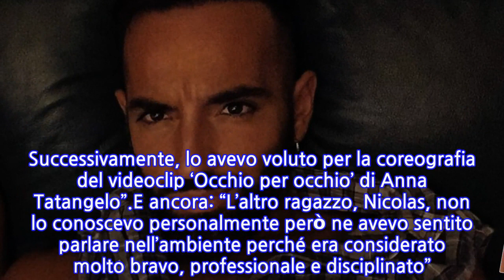“Era come un figlio”. Il dramma dell’ex Amici: sconvolto dalla notizia della sua...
“Mi ha scritto una mia allieva di Bari, la città in cui viveva Antonio. Subito dopo mi hanno contattato diversi altri ballerini. Erano rimasti tutti colpiti perché i ragazzi erano davvero molto amati. E poi erano giovani, Antonio aveva solo 33 anni. Erano nel cuore della loro vita e del loro percorso artistico”. Così ha saputo della morte di Antonio Caggianelli suo allievo e una delle tre vittime dell’incidente di Ryad costato la vita a tre ballerini italiani.Per lui Antonio Caggianelli era un secondo figlio: lo ha detto nel corso di un’intervista a Fanpage,it rilasciata questa mattina, dalla quale trapela tutto il suo dolore.“Antonio si era diplomato con me dopo un percorso durato due anni. Mi seguiva da quando era piccolo, gli facevo lezione. Per me era come un secondo figlio, un bravissimo ragazzo”, ha dichiarato ancora scosso Steve Lachance, ex insegnante di Amici, il talent di Maria De Filippi arrivato all’edizione numero 21.“Dopo il diploma aveva cominciato a lavorare sia in Italia che all’estero. Con Giampiero, invece, avevo lavorato due volte – continua Steve Lachance – Lo avevo voluto per un passo a due a UnoMattina in famiglia e in quell’occasione aveva ballato con Giulia Ceccarelli. Successivamente, lo avevo voluto per la coreografia del videoclip ‘Occhio per occhio’ di Anna Tatangelo”.E ancora: “L’altro ragazzo, Nicolas, non lo conoscevo personalmente però ne avevo sentito parlare nell’ambiente perché era considerato molto bravo, professionale e disciplinato”. Quindi Steve Lachance continua: “Tre anni fa. Ero stato a fare uno stage con lui e mi aveva voluto ospite al saggio finale che aveva organizzato per la scuola di danza che seguiva. Le coreografie erano tutte sue ed era stato bravissimo. L’ho sentito altre volte negli anni ma di quella sera mi resta un ricordo bellissimo”.Nessuno contatto, per ora, ha avuto Steve Lachance con la famiglia. Confessa ancora a Fanpage.it. “Non saprei davvero cosa dire alla famiglia di Antonio però sto pregando per loro, per la loro sofferenza. Sono i familiari quelli che soffrono di più in questo momento. Voglio sperare solo che Antonio, Nicolas e Giampiero non abbiano sofferto anche se ho letto che gli elicotteri di soccorso hanno impiegato sei ore per arrivare sul posto. Una notizia che non mi ha fatto dormire. Vorrei capire cos’è accaduto in quelle sei ore di vuoto. Una tragedia che non ha un perché”.“
INFORMATION
• Source: caffeinamagazine